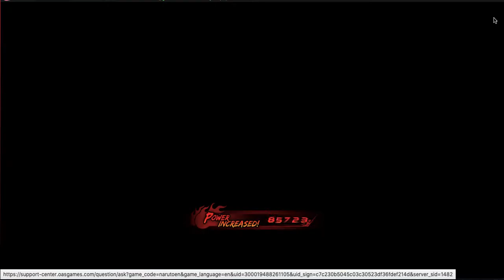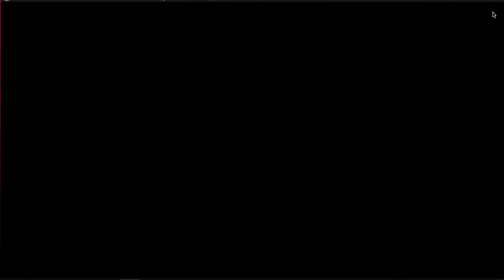Recording arena and SWB because i'm bored